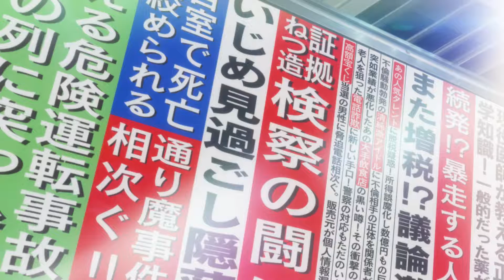Persona 5 – Let's Play Episode 2 - Probation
Persona 5 is the next Chapter in the highly lauded Persona series that puts you in the role of a high school student who has been put under house arrest for saving a woman who was being abducted by a powerful government official.  He is sent away from his home and must acclimate to a new life and a new school, but before long a greater mantle is thrust upon his shoulders.  Can he overcome the darkness and save the world from ruin?  Join me as we find out in this epic JRPG with flashy visuals, anime cutscenes and turn based combat!

For more gaming coverage you can follow me at